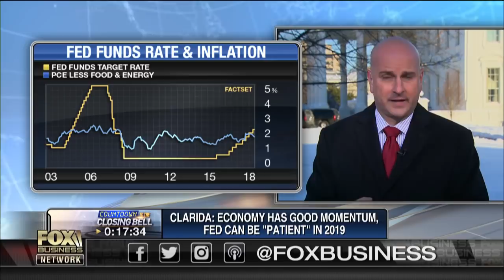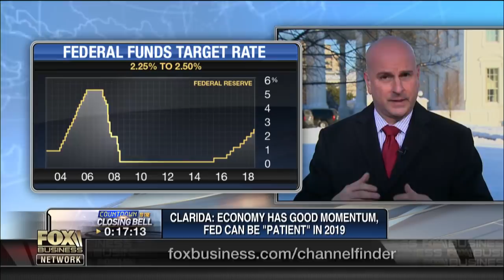Federal Reserve vice chairman: US economy has momentum, Fed can be ‘patient’ in 2019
FBN’s Edward Lawrence and MarketWatch markets editor Mark DeCambre discuss Federal Reserve Vice Chairman Richard Clarida's comments about the health of the U.S. economy.